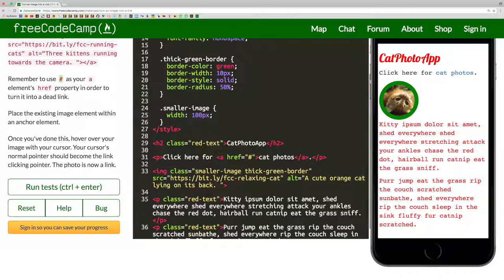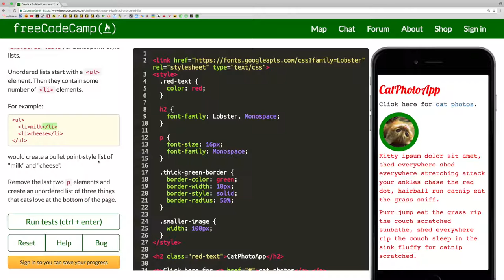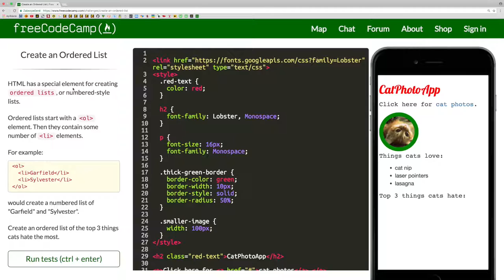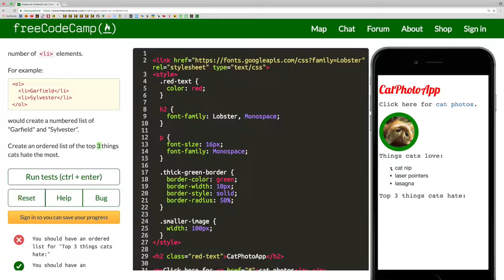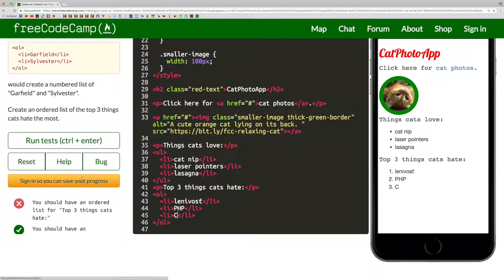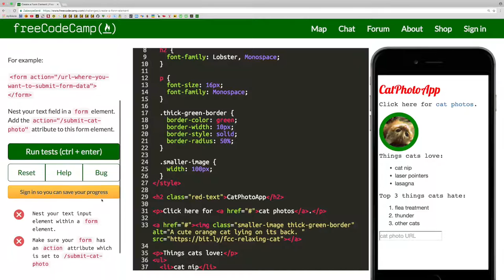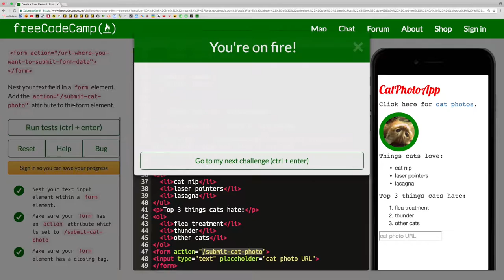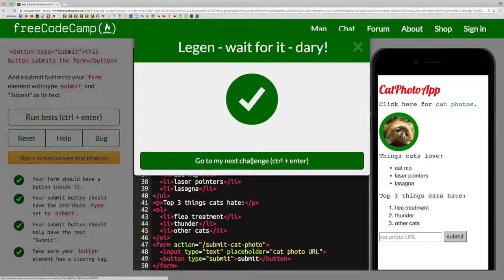🌻 231☞ ║Free Code Camp HTML5 a CSS 4║ Programovanie s Yetim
Turn an Image into a Link

Create a Bulleted Unordered List

Create an Ordered List

Create a Text Field

Add Placeholder Text to a Text Field

Create a Form Element

Add a Submit Button to a Form